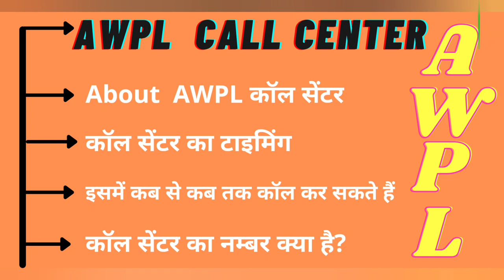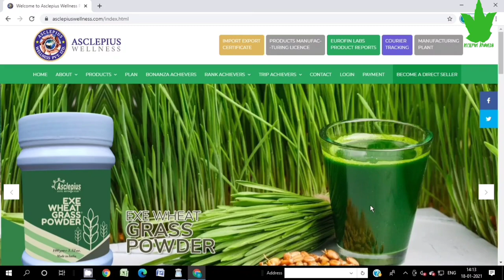AWPL call center Number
Asclepiuswellness, AWPL

             जरूर लेले। 🙏🙏🙏